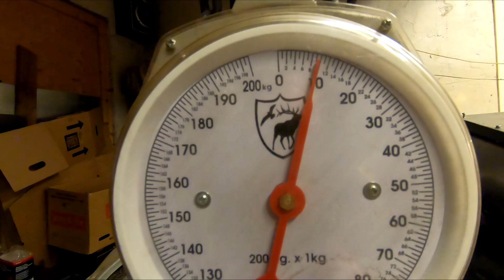WorkShop talk at @RafalScrapper workshop #3 copper, pickup, ommer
hellowdy ladies and gents  just video about what is going on in the workshop  cheers hope you will like it